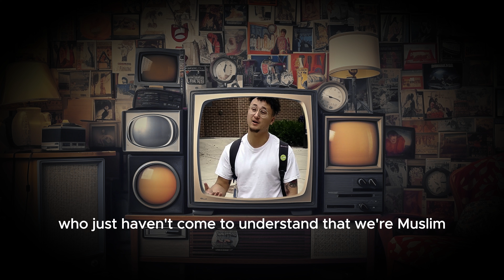"Are We Really All Muslims?" - Cliffe Knechtle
song: hardknock. - judgement day